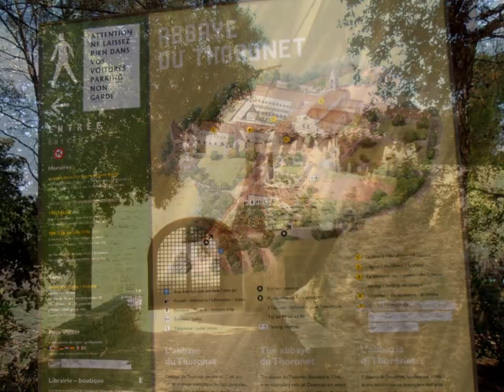LE CANAL DE SAINTE-CROIX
Le Thoronet